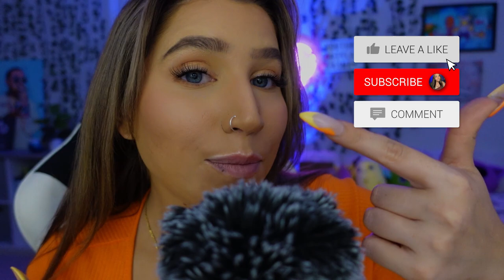ASMR | 15 Tingly Triggers in 15 Minutes 🌟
15 Triggers in 15 Minutes :)